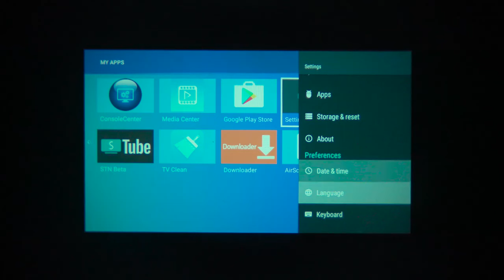ISINBOX X8 Mini Portable Projector With Screens Android 5G WIFI Home Theater Cinema Projector